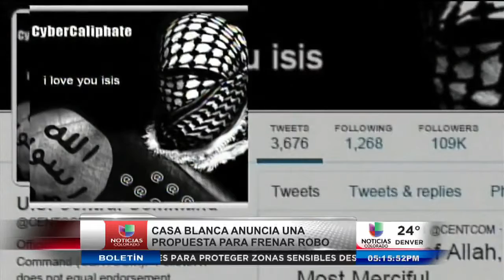Propuesta de la Casa Blanca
Denver, (Entravision).- La Casa Blanca anunció una propuesta para frenar el robo de identidad e información financiera por internet que viene ocurriendo con mayor frecuencia.